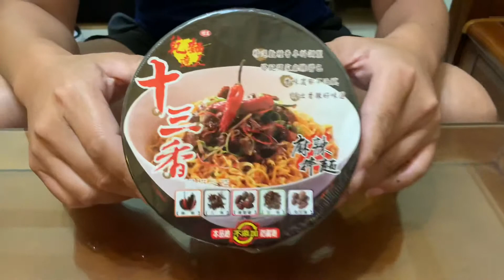十三香麻辣拌麵～配全家飲料那個比較對味呢！